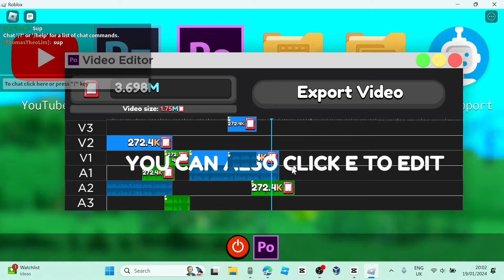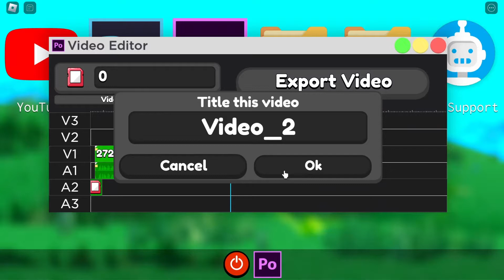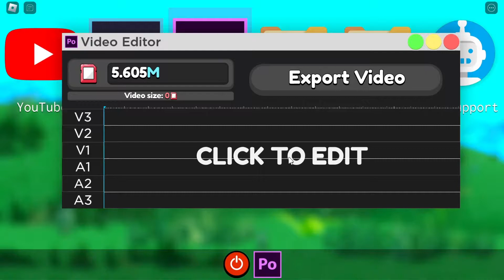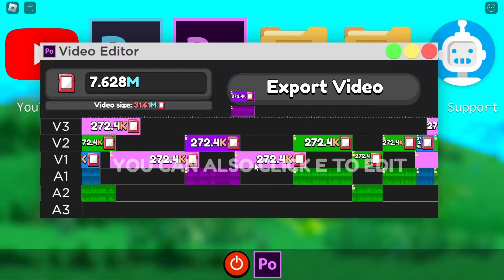Let's Play YouTube Simulator Z in Roblox!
Game Name: YouTube Simulator Z